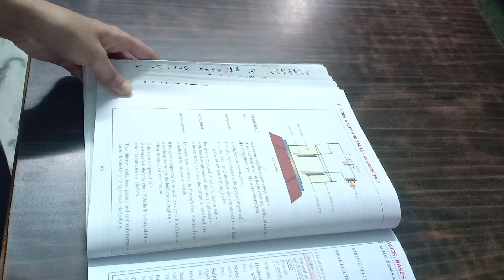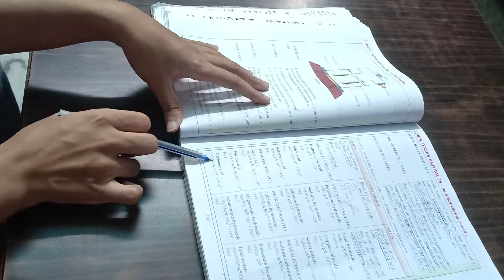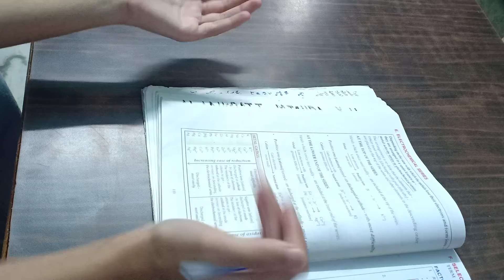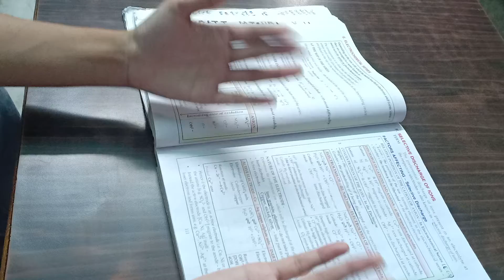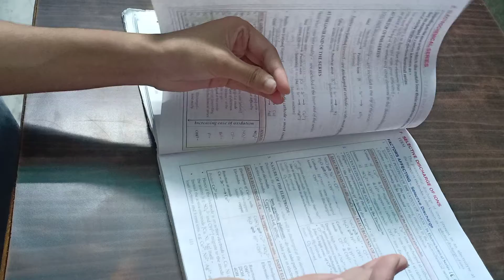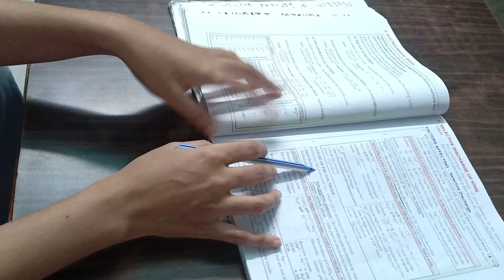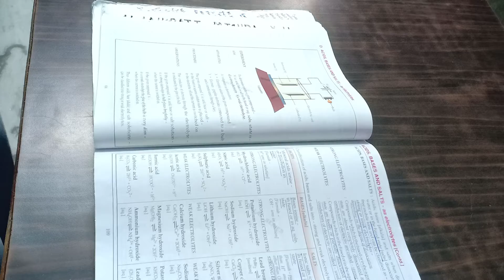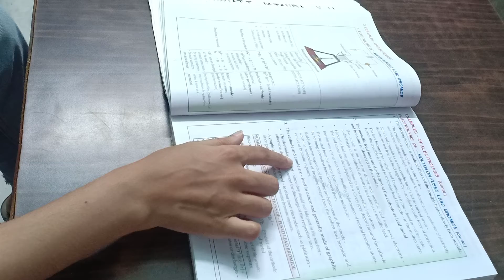Chemistry Class 10th ICSE / Electrolysis / semester 1 / Part 2